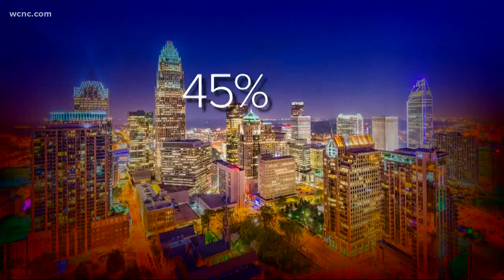Why African Americans are higher risk of getting coronavirus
New research shows that COVID-19 is affecting African American communities at a disproportionate rate. We talked to doctors to find out why. For example, in Mecklenburg County, the black population is only about 32%, but nearly half of COVID-19 cases are African Americans.